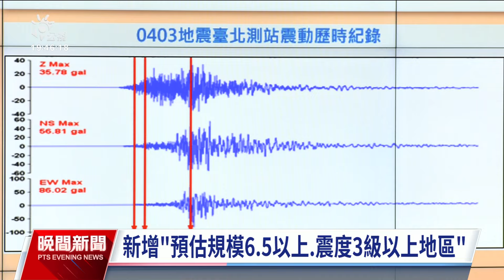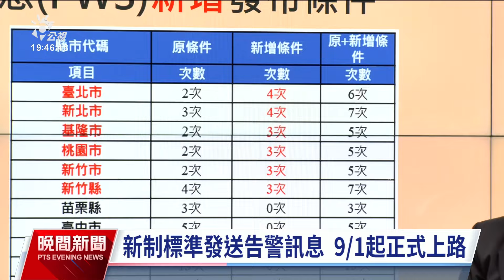優化防災告警細胞廣播訊息 增發布條件可提前2至3秒預警｜20240830 公視晚間新聞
時序即將進入秋季，氣象署預估今（2024）年秋季天氣，溫度較平均值「正常偏暖」，雨量「正常偏多」，而菲律賓東方海面上，下週有機會有颱風生成。另外氣象署也宣布將優化地震防災告警細胞廣播訊息，新增發布條件，一旦預估規模達到6.5以上地震，預估震度可能達3級以上，調整後平均每縣市將多1.4次警報，預警可提早2到3秒。